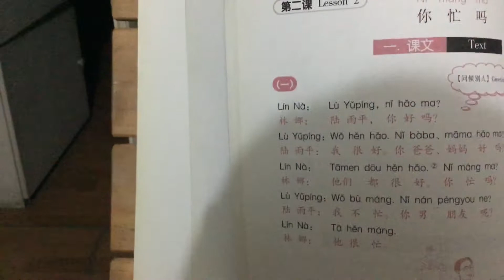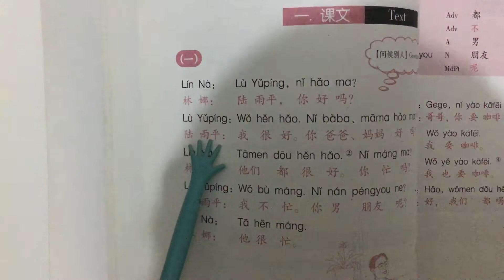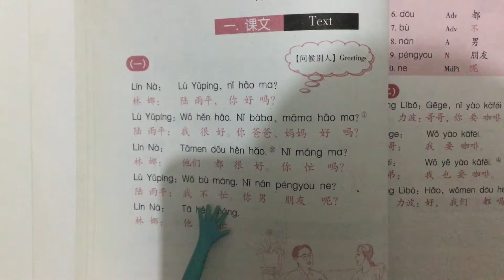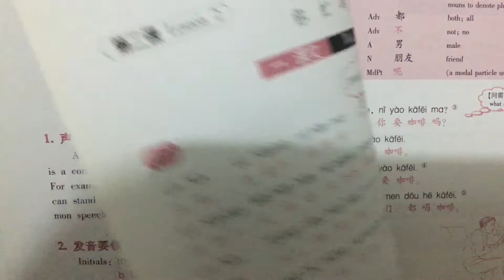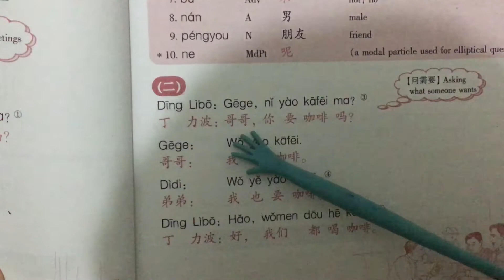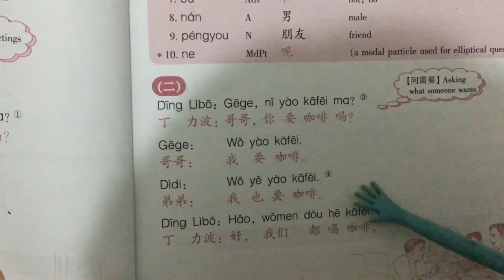New. Practical Chinese Reader textbook lesson 2